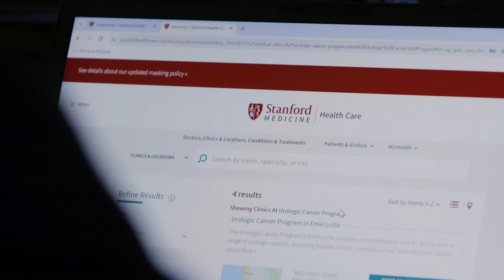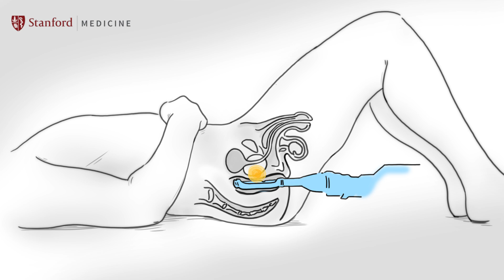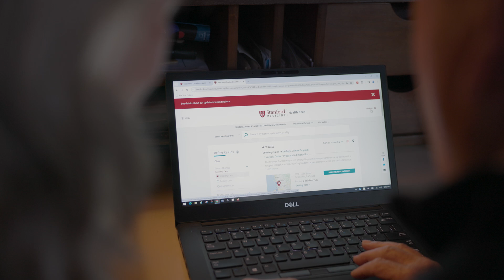Transrectal MR- Guided Focused Ultrasound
Magnetic resonance-guided high-intensity focused ultrasound is a promising and relatively new treatment option for people whose prostate cancers have not spread outside the prostate gland. The procedure is performed while you are lying in an MRI scanner under general anesthesia, meaning you will not be awake. The MRI guides your doctor with detailed imagery as your treatment is completed. The procedure doesn’t involve radiation or incisions. Doctors personalize the procedure to your unique anatomy using MRI-guided technology before, during, and after treatment. This level of customization and precision delivers effective results while reducing the risk of erectile dysfunction, urinary incontinence, and rectal problems.